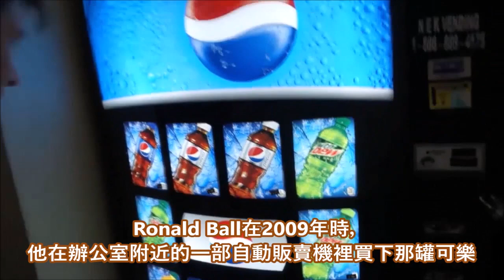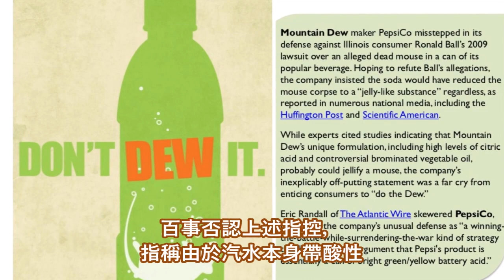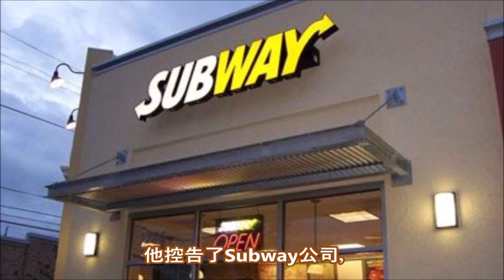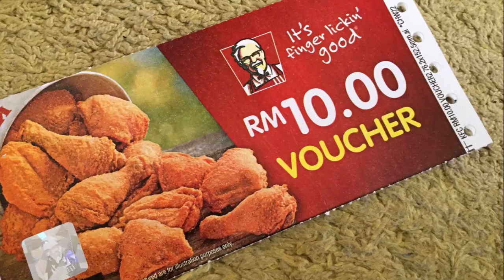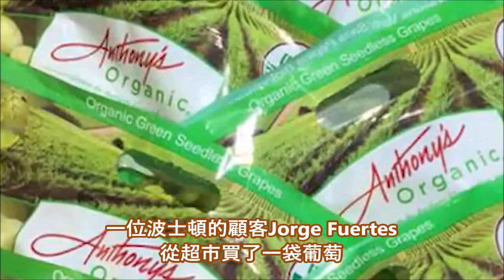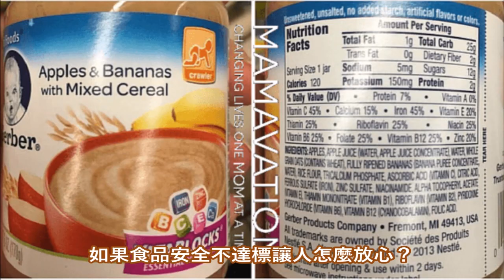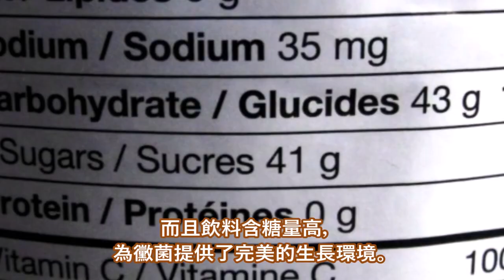10個有史以來在吃食物時最讓人崩潰的瞬間，驚人的黑暗料理！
“黑心食品”這事應該都聽膩了，但是還有比黑心食品更加嚴重的事。在這裡先聲明人類都會犯錯，像是我。一天到晚都在犯錯。生活裡或是工作上的錯誤通常影響不大，但是如果你在餐飲業工作，當你犯了一點點的小錯都可能成為一件非常嚴重、非常噁心的一件事情。如吃了一口快餐發現原以為美味誘人的雞肉不過是下水道噁心的老鼠肉。我不想破壞你的美夢，但是事實證明有些就如傳聞裡說的那樣噁心。我不知道這種事情到底常不常發生，但是從今天以後，我都會很小心的檢查我買的食物！

0:50 咖哩醬
1:28 激浪
2:49 麥當勞開心套餐
3:11 賽百味三明治
3:56 奧利奧
4:26 炸雞
5:06 薯餅
6:08 葡萄
6:37 雞頭
7:23 奶油冰淇淋
8:06 嘉寶嬰兒食品
8:46 沃爾瑪冰淇淋
9:08 奧拉水果功能飲料